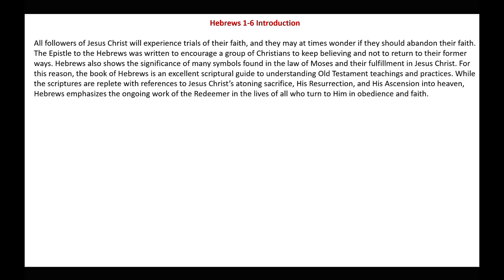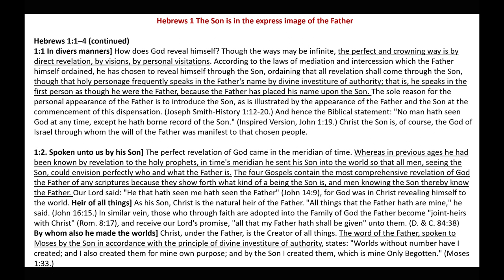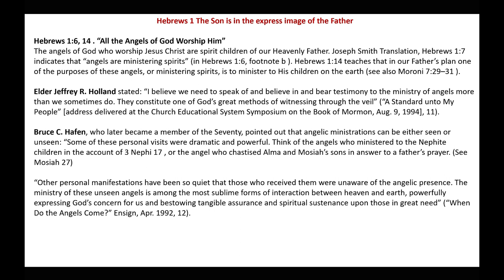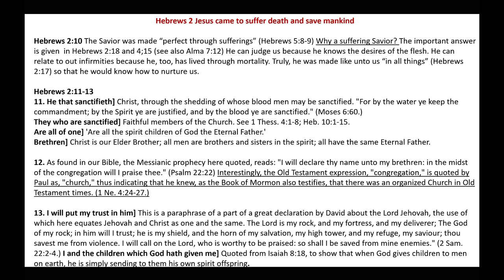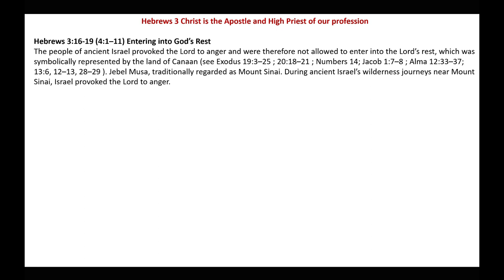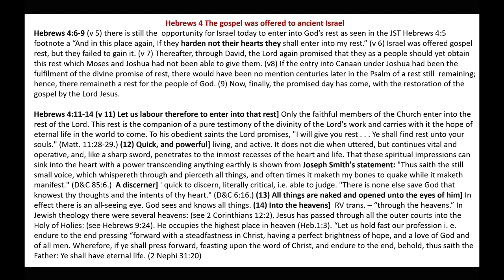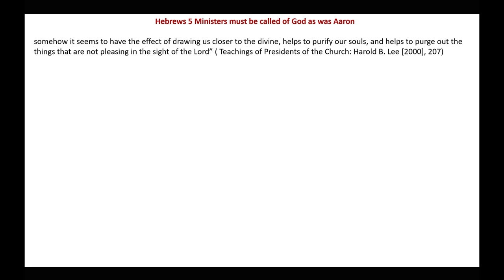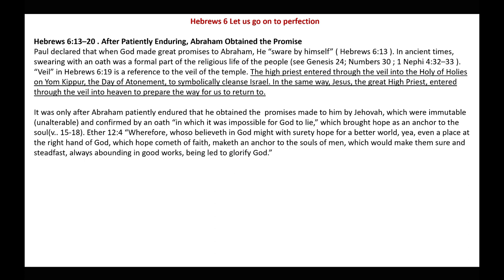Christ the Apostle and High Priest of our profession | Hebrews 1-6 | Michael S. Cluff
This presentation gives commentary and insight on Hebrews 1-6.